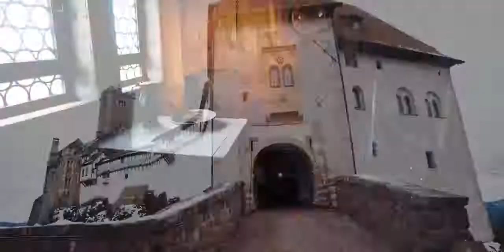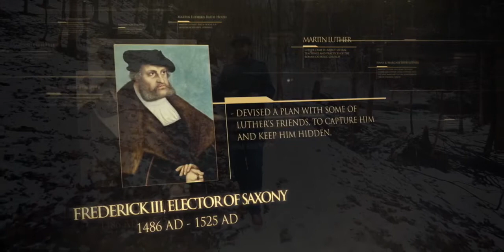24. Martín Lutero: Prisionero en el castillo | Lineage Journey (Español)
Después de la Dieta de Worms, Lutero seguía bajo una gran presión para que renunciara a su postura en contra de Roma. Lo amenazaron incluso con el destierro, pero él permaneció firme a su posición, incluso llegó a decir que renunciaría a la seguridad del salvoconducto pero jamás a su postura en cuanto a la Palabra de Dios. A su regreso de Worms, mientras cruzaba el país, mucha gente lo recibía con alegría, pero otros lo querían matar. Federico III, el Elector de Sajonia, desarrolló un plan con unos amigos de Lutero para capturarlo y mantenerlo oculto. Lo llevaron al castillo de Wartburg.